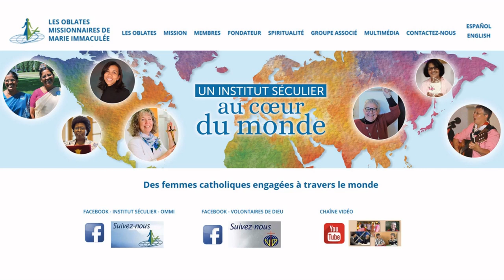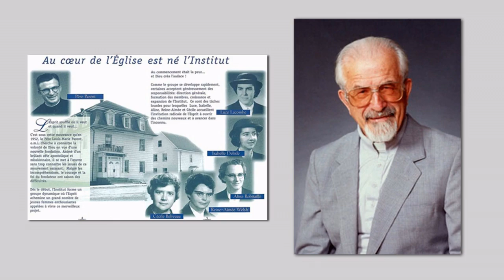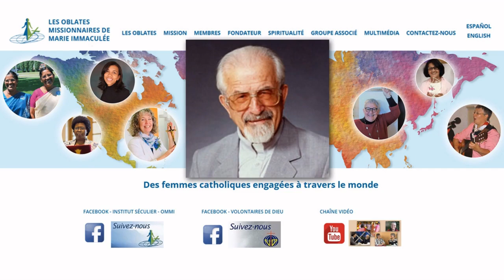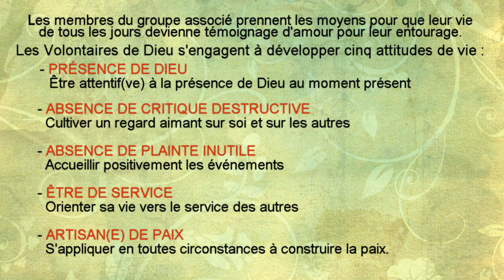Une spiritualité pour tous, Institut Oblates, o m i Nov 2024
Connaître une belle spiritualité à vivre pour tous. L'Institut séculier Les Oblates missionnaires de Marie Immaculée.